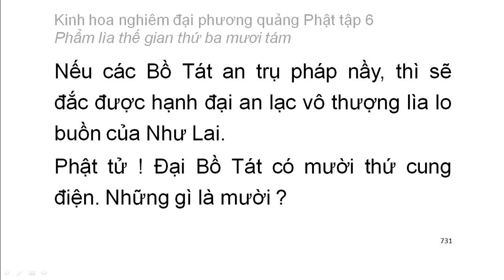Tập 6: Kinh hoa nghiêm: Phẩm lìa thế gian thứ 38 - chữ to dễ xem rất hay (49)